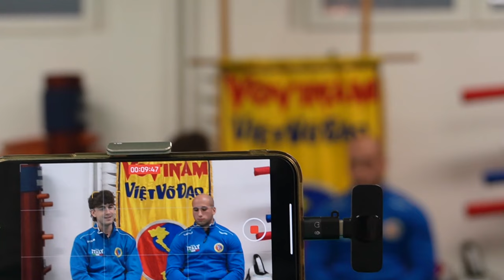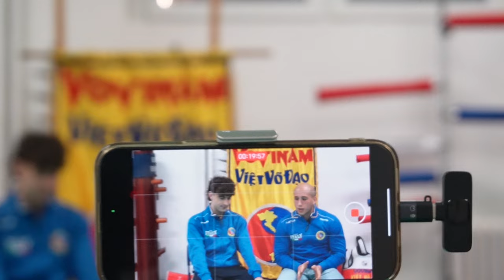IL RACCONTO DI FEDE & LORY DEL LORO CAMPIONATO DEL MONDO DI VOVINAM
Federico Melzi e Lorenzo De Oliveira raccontano la loro trasferta in Vietnam per il Campionato del Mondo di Vovinam che si è svolto a Novembre 2023 ad Ho Chi Minh City.
Per Federico è stata la prima esperienza in Vietnam, mentre per Lorenzo era già la terza volta.
Intervista fatta dal maestro Vittorio Cera che era li con loro durante la trasferta.
Un intervista spontanea che fa capire davvero ciò che loro hanno provato in questa fantastica esperienza!

All my music by  @FesliyanStudios